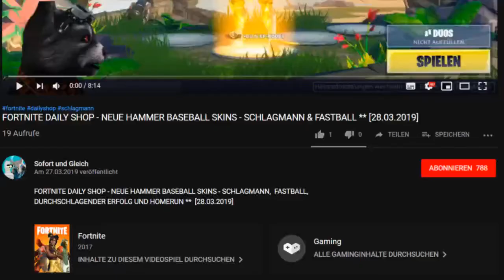FORTNITE DAILY SHOP HEUTE - NEUER SKIN ** BOMBASTO (SPLODE) ** [24.04.2019]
Im heutigen Item Shop vom 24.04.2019 gibt es den neuen Skin Bombasto (Splode) mit seiner Picke die Schrapnell (Shrapnel).

Unsere Spielernamen:
HerrGleichYT
SofortuGleichTTV

item shop,
fortnite neue picke,
fortnite neues erntewerkzeug,
fortnite new pickaxe,
fortnite neue picke heute,
fortnite bombasto,
fortnite skin bombasto,
fortnite splode,
fortnite skin splode,
fortnite bomberman skin,
fortnite picke schrapnell,
fortnite pickaxe shrapnel